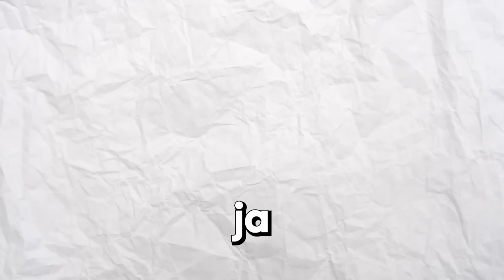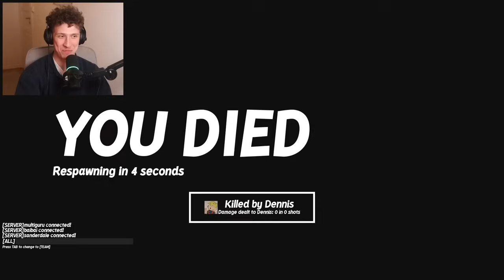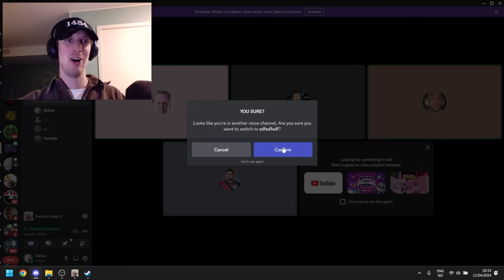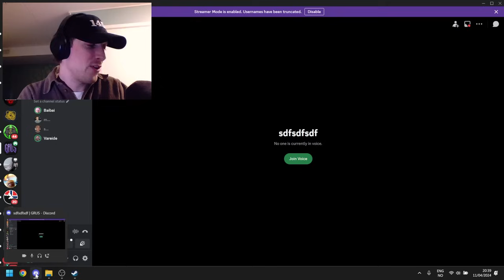Stjel 100 000 Kroner og Vinn 10 000 Kroner i Virkeligheten!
DU SER PÅ GRUS!